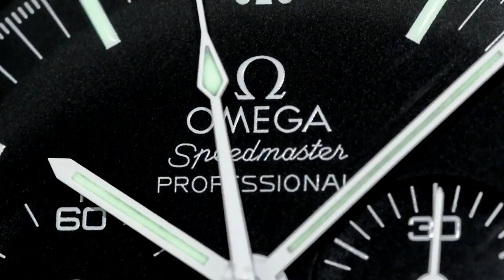Monthly Watch Box
Check it out in our store and for more information on the service have a read of our article in the blog section
Welcome to Marcus Feria. We love watches and have a thirst to share our passion through the means of monthly subscription watch boxes with a new watch and accessory each month!

3) Organise a Paid Review (Any Topic- Watches, Men's issues or anything!)

4) Seek Personal Advice from Archie Advice via email - US$20-

1A3pKTWxUZkZZYARDQyk3rhH4jiHh5PeiB

Kind regards

ARCHIE

ArchieLuxury
AUSTRALIA